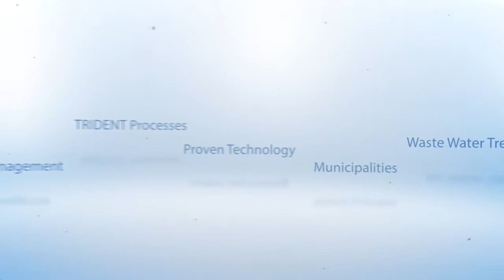Trident 2nd stage separation - dairy manure effluent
Demonstrating the results of Trident's second stage biochemical clarification process for dairy manure effluent. The manure has already been treated with Trident's first stage separation process. The shown effluent will undergo a final treatment for disinfection and discolouration to achieve highest water quality standards. To learn more about Trident manure separation